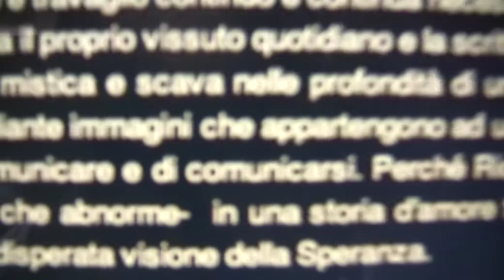IL SITO DI RICKY FARINA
Curato dalla dottoressa poetessa sacerdotessa Francesca Aurelio, in arte Medea.